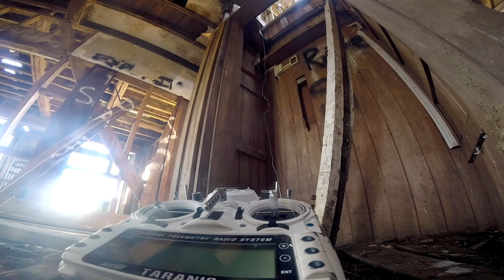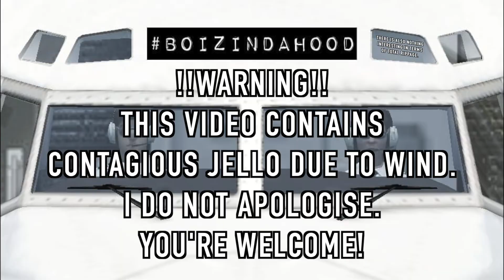Jokes and Jello [Tyza.G FPV]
This is what happen when you get us two together...nothing great at all. It's just crashes, jokes and the least possible fpv flight footage ever lol thank me later hahaha